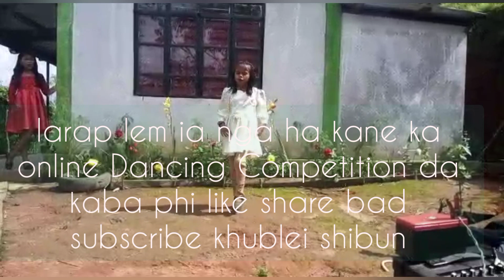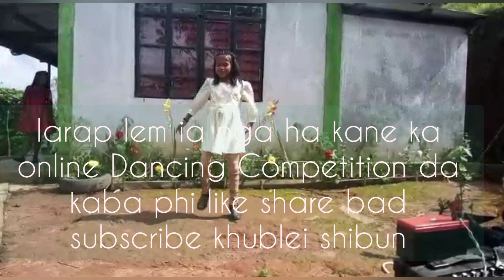Best Online Dancing Competition || Aikmen Myrthong |¶¶ Khartein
61)
To Cover this song Permission Was given by Hot Temper Brother Channel